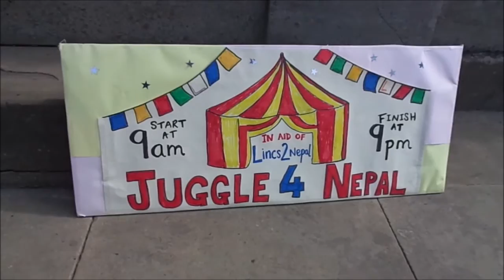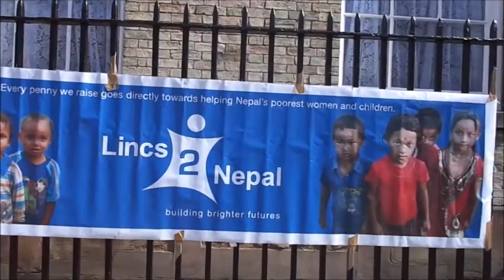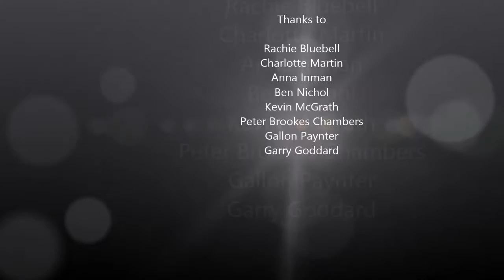Juggle 4 Nepal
11th July 2015 Members of Lincoln juggling club juggled for twelve hours to raise money for Lincs 2 Nepal.